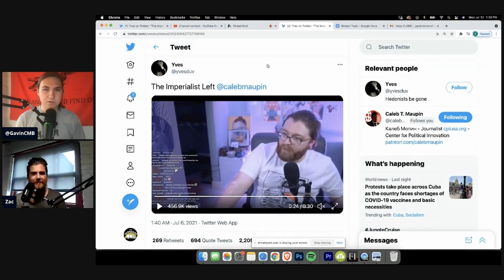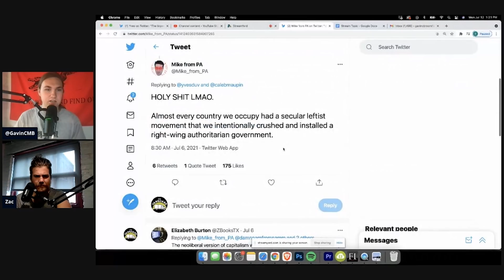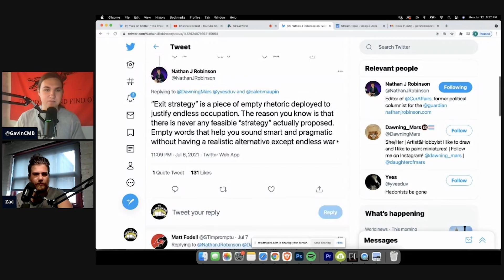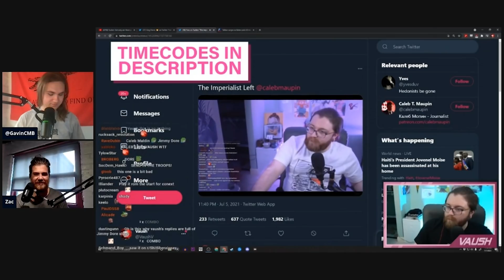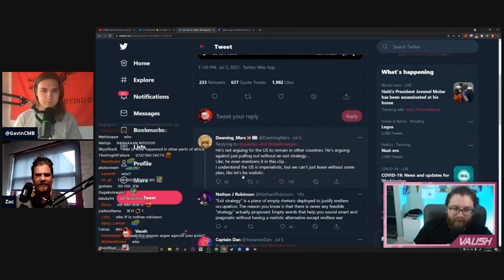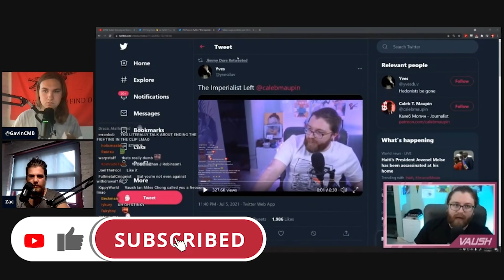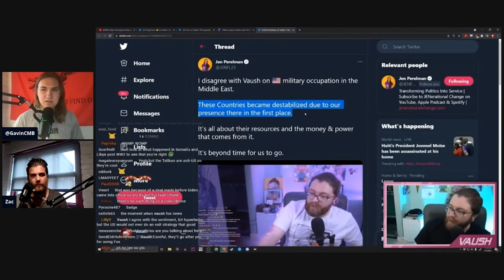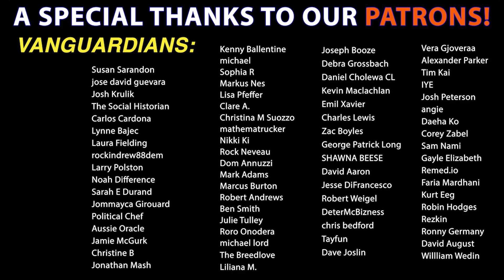Vaush's TERRIBLE Afghanistan Take Goes VIRAL for Its Stupidity! The Vanguard Reacts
Vaush canceled again? Zac & Gavin break it down. Sorry about the bad audio, we are working out the issues in our new recording space.